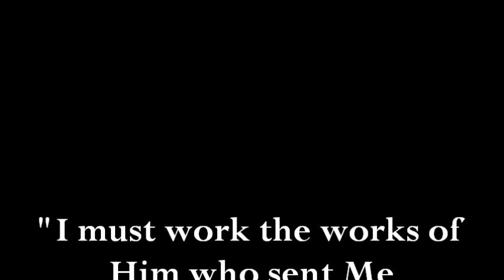My Father's Business- Day 37- Adjust Before Judgment Part 5- 40 days preparation- 10 Days Of Awe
Listen to this dreamed shared by one of my pastors and tell me if it haunts you like it does me. My number one goal for the next year is wrapped up in the two scriptures shared here. I must be about My Father's business because the night is coming when I can no longer work.

Part of this video was taken from an Arise Women's Ministry sermon.